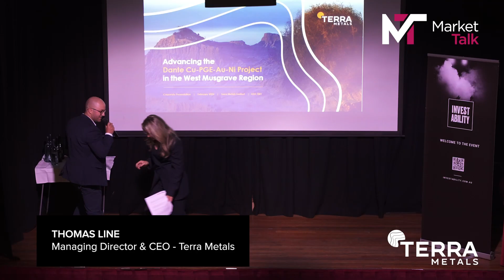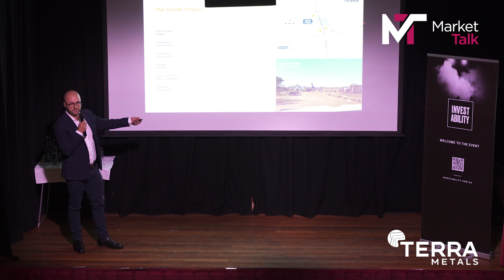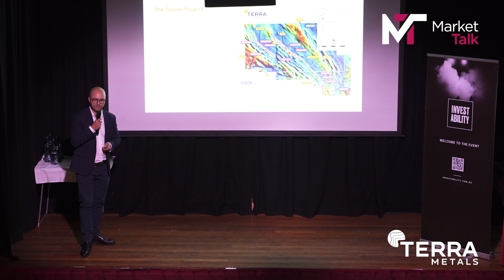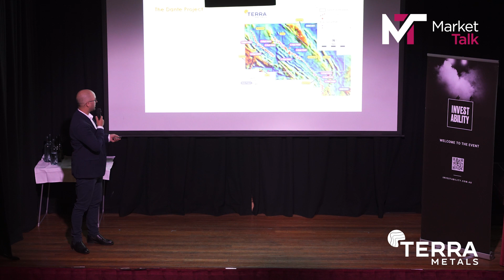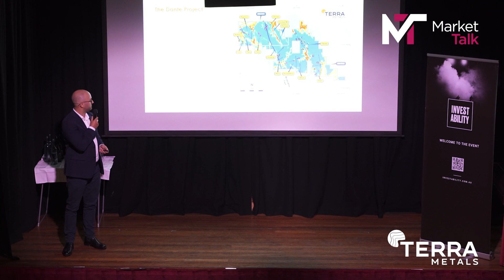Terra Metals | MarketTalk Sydney Natural Resources Matinee Presentation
Terra Metals Limited

Investability's MarketTalk Natural Resources Matinee was an institutional investor event held at Sydney's Hubert Theatre Royale, Monday 6 May. The event showcased seven high growth potential resource companies in front of a full house made up of institutional brokers, fund managers and family office investors.

Managing Director and CEO Thomas Line gave a presentation at MarketTalk Sydney on Monday 6 May.

Terra Metals, (previously GCX Metals Limited), is a diversified critical metals explorer focused on exploring and developing its Western Australian projects, including its Dante Cu-PGE-Au-Ni Project in the West Musgrave region. Our mission is to discover and develop critical metals resources in line with the world’s green energy transition.

Terra Metals conducts exploration which is beneficial to all stakeholders, including local Aboriginal communities in the areas of operations, by creating employment and business development opportunities which are appropriate and sustainable.

ABOUT INVESTABILITY

Investability is an investor relations consultancy specialising in the representation of listed and pre-IPO companies. We are a respected boutique operator with strategies that are informed by our depth of technical experience in capital markets - both institutional buy-side and sell-side. Our mission is to strategically promote our select group of high-potential clients to the investment community, to deliver value accretive outcomes for all involved - corporate clients and investors alike.